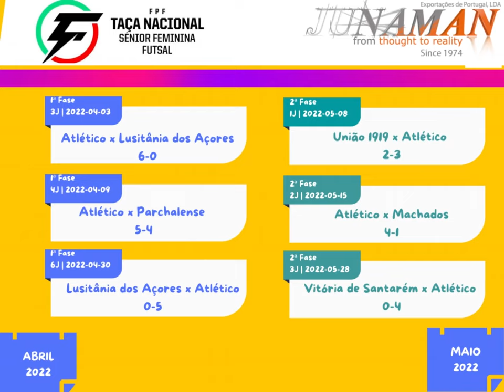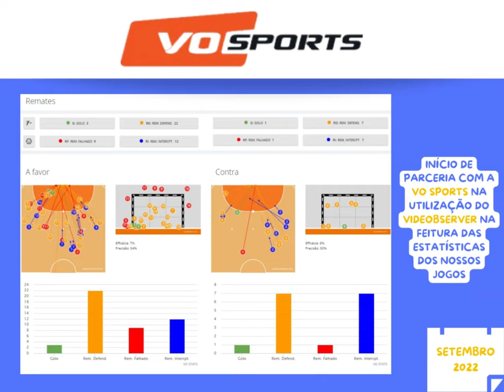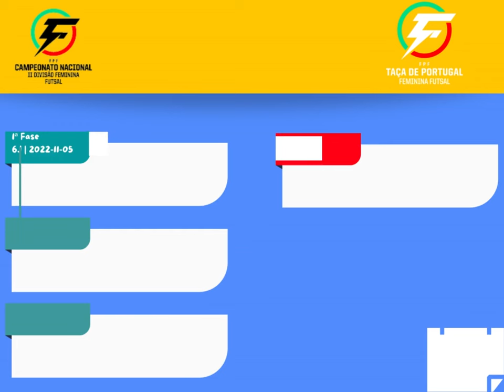O ano 2022 das equipas femininas de futsal do Atlético Clube de Portugal em revista